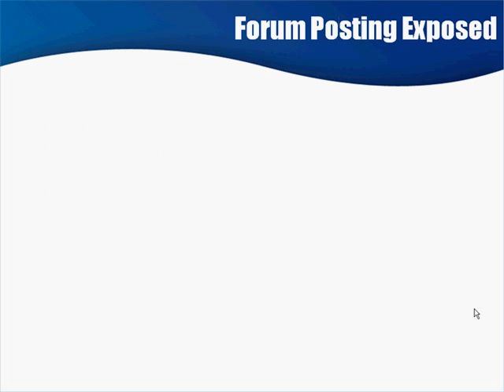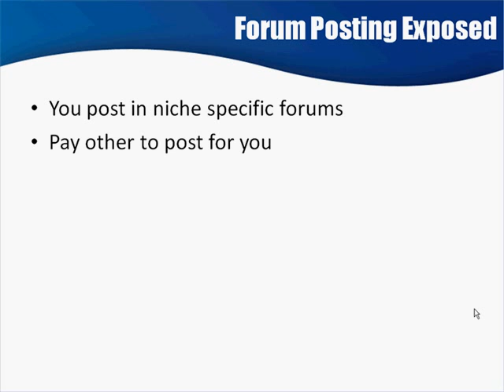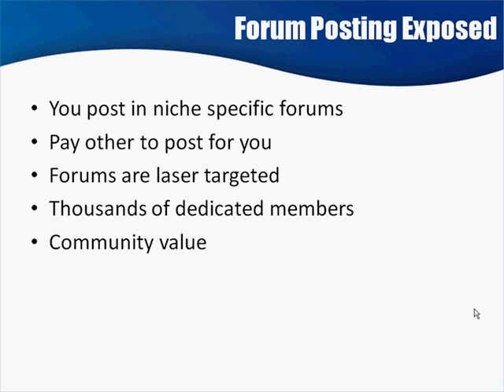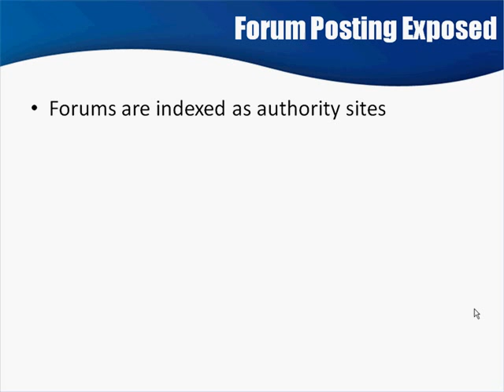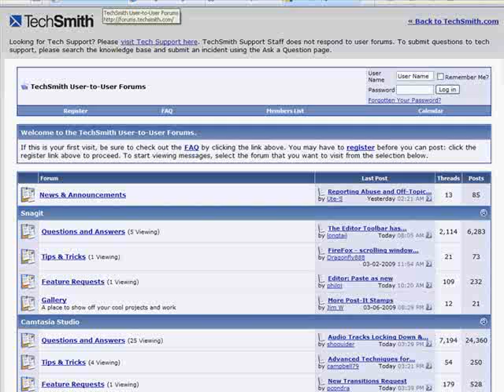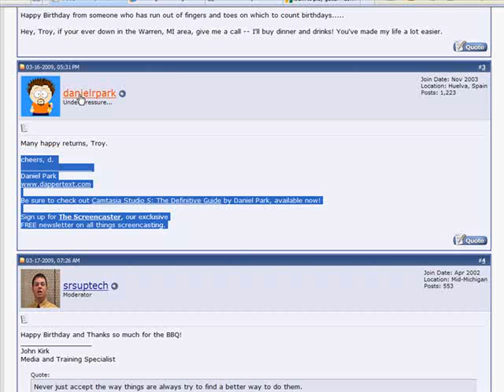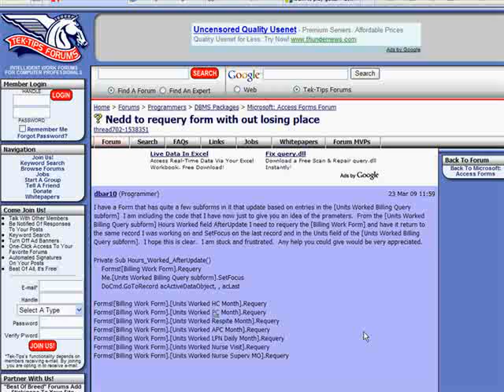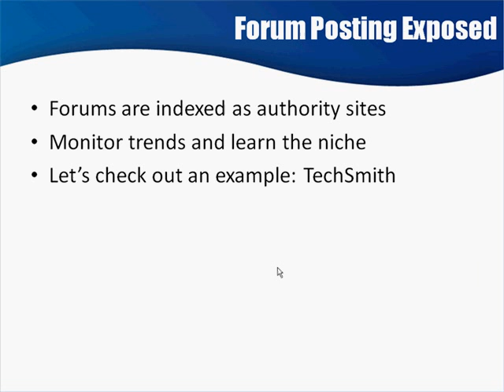Learn Secrets of making money online on CLICKBANK 💰REVEALED 💲💯 Forum ads Posting Exposed !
✅ In this video, I walk you through a FREE step-by-step tutorial about how to make money 💲💲💲 with Clickbank for beginners.

Clickbank for beginners & pro all tutorial showing you how to setup ads and make money 💰 online easier and faster !!! 💲€

✅ What is Clickbank and how does it work? There is a section called the Clickbank market place and that's where you can find products. In this tutorial we will be talking about the Clickbank university product and how you can promote it!

The first set is signing up to the website then finding a product to promote. In this tutorial I am going to recommend the university product because it's perfect for beginners. You want to also make sure the product has resources you can use. Once you have done this you then want to create an email form so you can collect email for the Clickbank products.

The last step in this Clickbank tutorial for beginners is the traffic. The traffic I use for this is solo ad traffic. You pay someone to send an email to there email list. The email list they have is full of buyers who purchase products. This is how you make money online with Clickbank in 2020